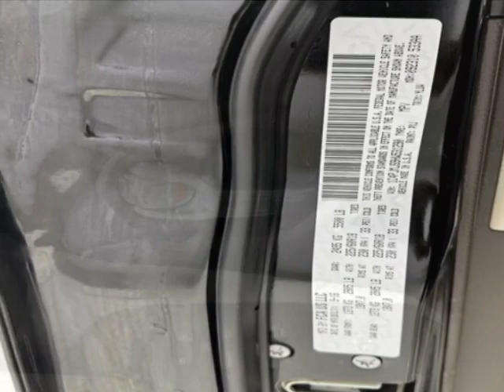2017 Jeep Cherokee Overland 4x4 SUV - Jersey City, NJ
New Jersey State Auto Used Cars, Jersey City, NJ - Jeep Cherokee Overland 4x4